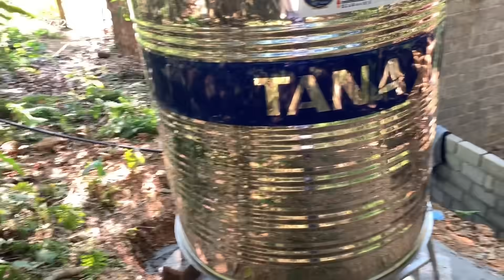Hai Mẹ Con Cháu Hoa Mù Lòa Có Tin Cực Vui/T16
🔰Địa Chỉ:Hữu Lũng/Lạng Sơn
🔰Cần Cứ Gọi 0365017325